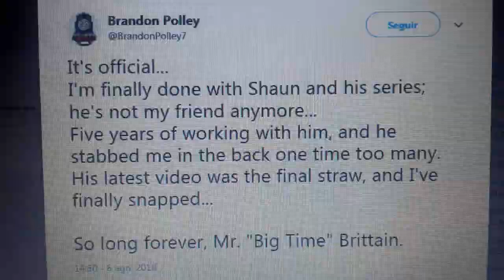What Was The Lastest Shaun Brittain Video That, Brandon Polley Finally Quits?!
This will be dedecaited to Brandon Polley.
We praise for him leaving Shaun's work.

Brandon if your watching this, How did you quit Shaun Brittain's series? Did he do something that gone against your decision?
What was the reason that Shaun stabbed your trust in the final straw? We'll all feel your pain, if you tell us what he really did.

If The Shaun Brittain fans show up here, i will say this right now. Shaun is just an Overrated Joke to the Thomas Community as well as Trainboy54. His stories are lazy re-hashes of Thomas & Friends episodes that some suit the characters in their arcs, He shoehorns MLP all the time and is appealed by The Pooh's Adventures Shipping Cringe of it, has a fetish for Crossovering over shows that don't work with Thomas like Bob The Builder and Brum, his ideas are pointless, he uses Thomas and The Engines but, switches their personalities with others that don't fit, and his voice acting choices are terrible (Sharon Miller is good at voice coaching more than him) he voices Thomas and Sir Topham Hatt, Tommy Bauer voices James and SuperDogLover1 voices The Ponies and Emily to a extent. Out of all of them, Brandon has possibly the best voice peformance in the episodes as he only impressions Gordon, Percy, Toby, Duck, Diesel, Charlie, Ryan, Rheneas and Paxton which sound like Thomas and The Engines actually should sound like. I mean I have done voice impressions of the characters before and I can easily impression Skarloey, Edward, Henry, Duck, Oliver and Harold.

So as a whole, with the exception of DLT Berkshire, he at least puts more effort into his series then, The others but his voice acting is not decent.

Trainboy54 and Shaun Brittain are just Overrated Jokes and I still don't understand why people like his cheaply made content.

I find other users more underrated like, Trackmaster Productions 2016, TT-N-PStudios, Jamesfan143, LittleBlueTrain67, OliverTheGWR11 and TramEngineStudios.